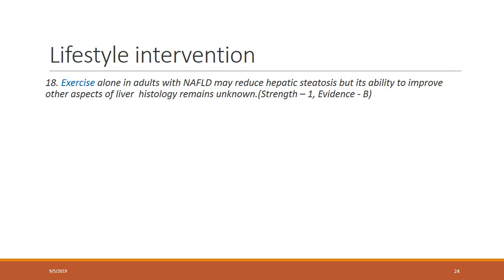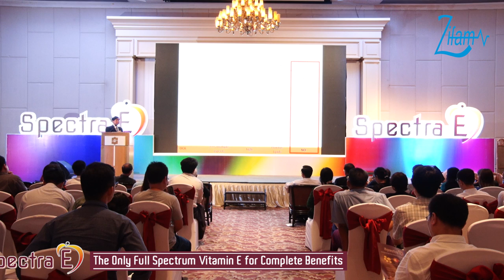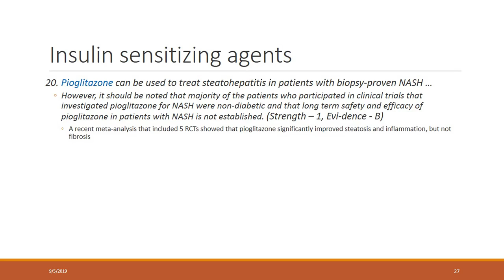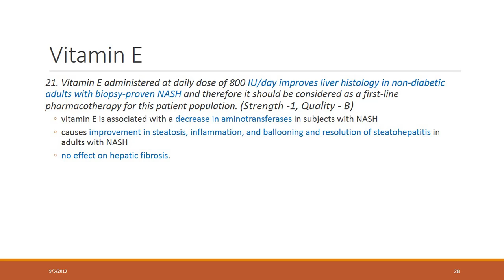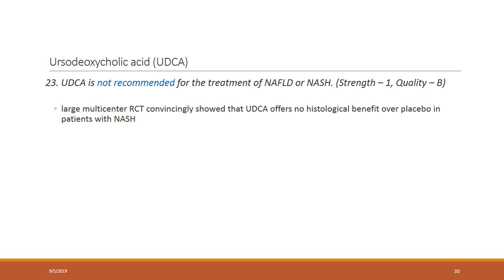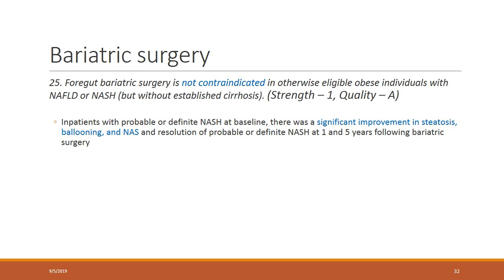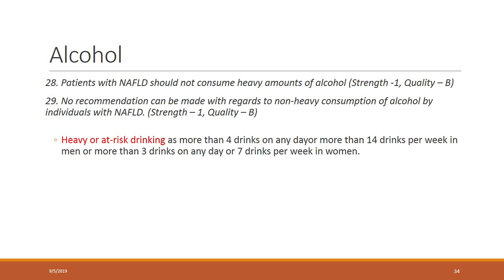NAFLD Management Episode-(3)